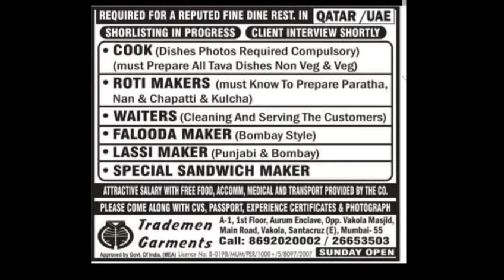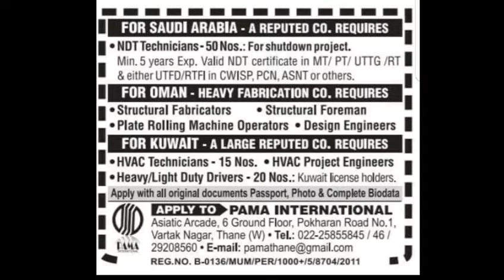Assignment Abroad Times Mumbai Epaper On ||13.06.2018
Welcome To Salam India